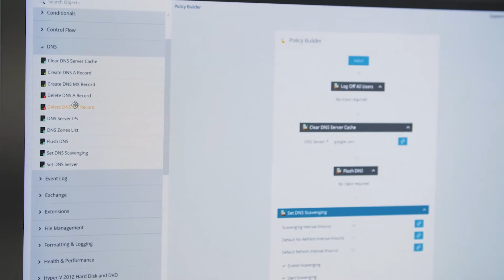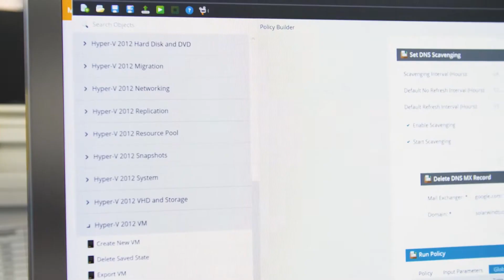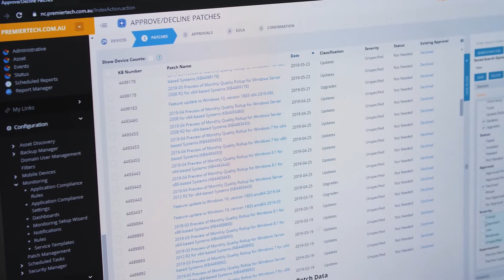Why Use SolarWinds N-central? Partner Case Study